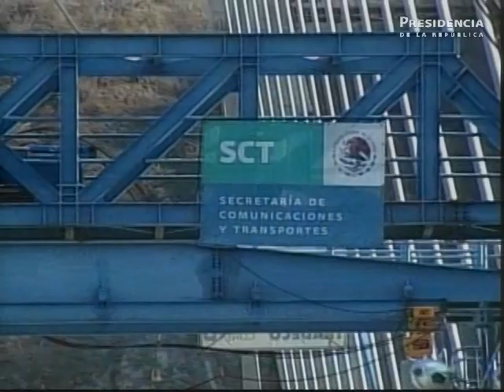Supervisión de Obra del Puente Baluarte Bicentenario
El Presidente Calderón en la Supervisión de Obra del Puente Baluarte Bicentenario.